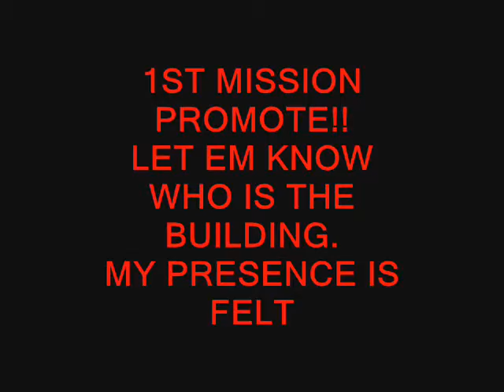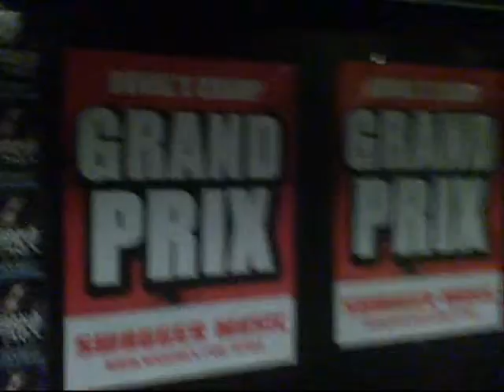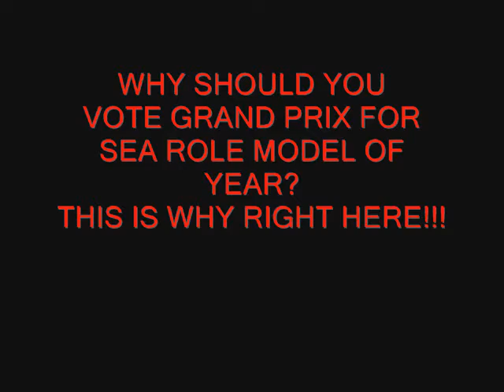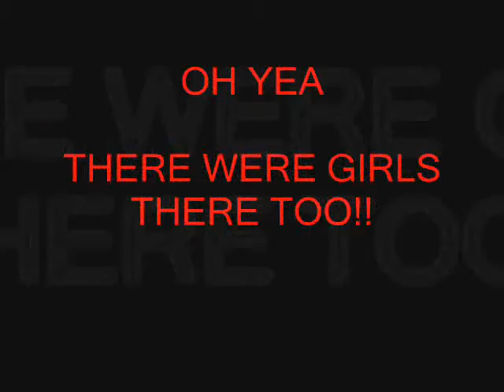TJs DJs MUSIC CONFERENCE ***GRAND PRIX TV***